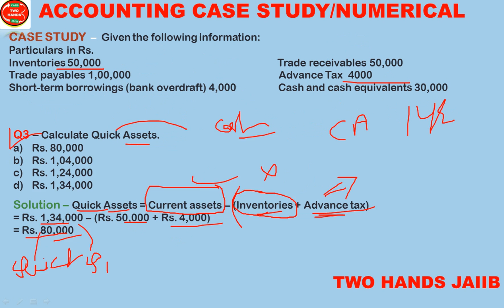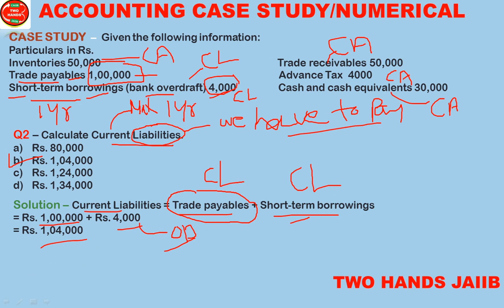BALANCE SHEET CASE STUDY ACCOUNTING AND FINANCE JAIIB PART 1 | TWO HANDS JAIIB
ACCOUNTING AND FINANCE JAIIB  MODULE C UNIT 17 PART 4 | JAIIB | TWO HANDS JAIIB | TWO HANDS

ACCOUNTING AND FINANCE JAIIB  MODULE C UNIT 17 PART 6 | JAIIB | TWO HANDS JAIIB | TWO HANDS

ACCOUNTING AND FINANCE JAIIB | MODULE D UNIT 23 | JAIIB | TWO HANDS JAIIB